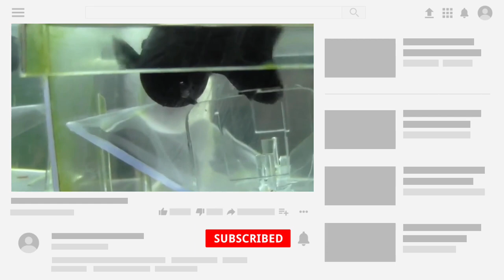Balloon molly pregnant signs | How to tell if balloon molly fish is pregnant .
1 : HOW DO I KNOW IF MY BALLOON MOLLY IS PREGNANT?

ANS : How To Tell if a Balloon Molly Is Pregnant

Sign 1: Your Balloon Molly Has a Stretched and Round Abdomen.

Sign 2: Your Balloon Molly Suddenly Has an Increased Appetite.

Sign 3: There Are Dark Spots Inside Your Molly Fish's Abdomen.

COVERED TOPIC :

1 : Balloon molly fish giving birth signs
2 : How to identify pregnant or not pregnant balloon molly
3 : Pregnant balloon molly fish